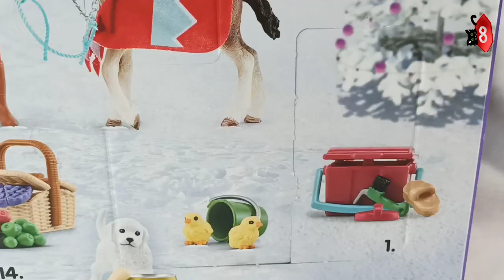Schleich calendario de Adviento (HORSE CLUB 2022) ~Dia 1~.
vamos empezando bien el año...